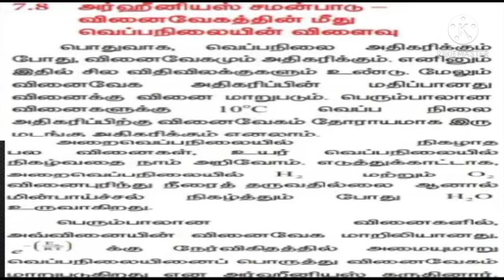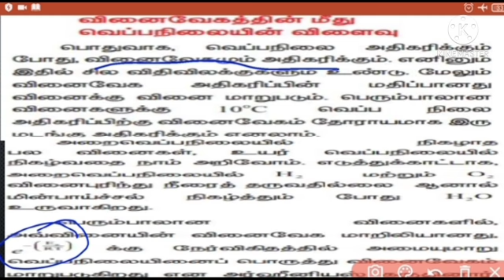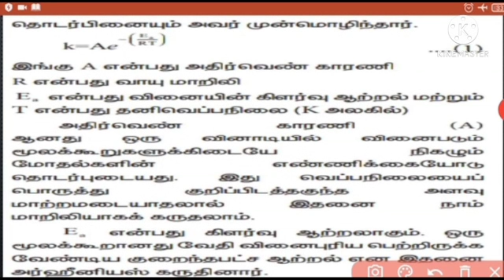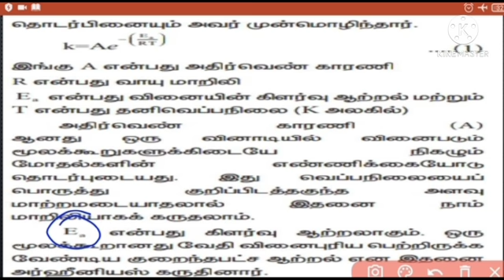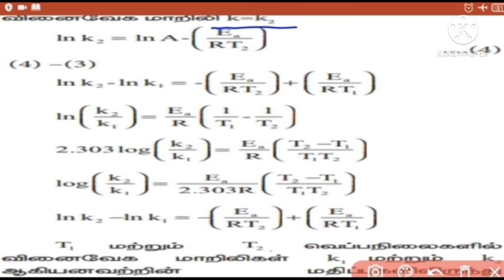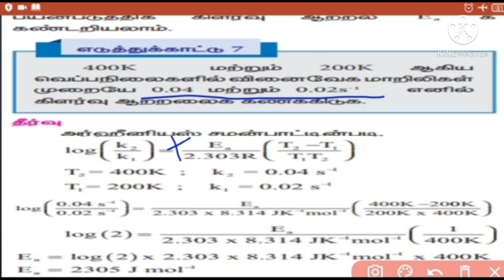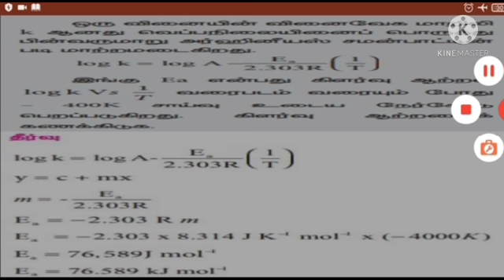வேதிவினை வேகவியல்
Video -2(அர்ஹீனியஸ் சமன்பாடு -வேகத்தில் வெப்பநிலை விளைவுகள்)🧎🏽🧎🏽🧎🏽